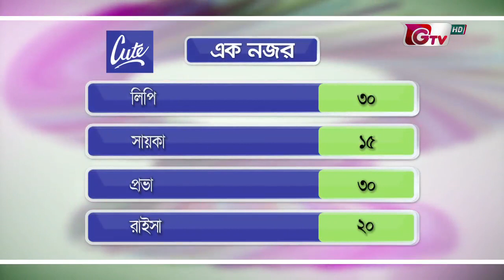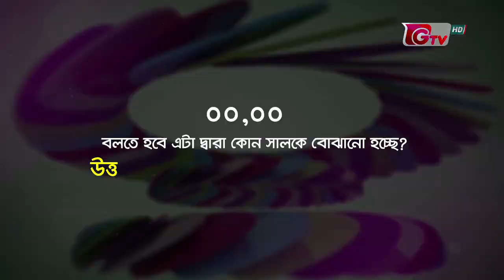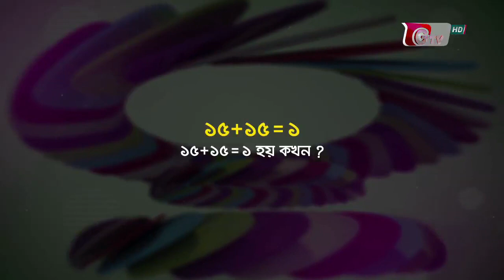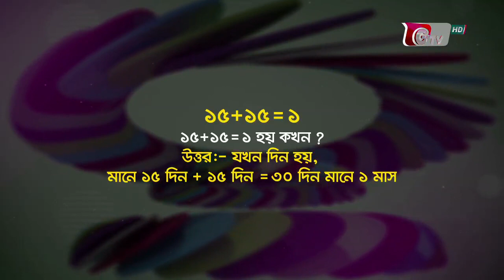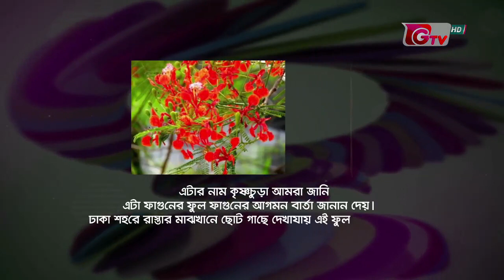আজকের অনন্যা || Ajker Ononna || Season 05 || Episode 261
উপস্থাপনা : তানিয়া আহমেদ।

আমন্ত্রিত অতিথি : রাইসা।
                             : প্রভা।
                             : সায়কা।
                             : লিপি।

প্রযোজনা ও পরিচালনা : তুষার জামাল।